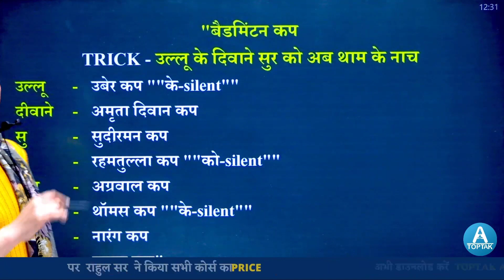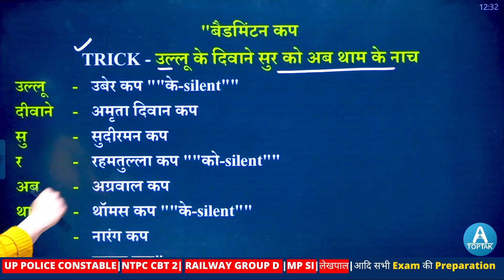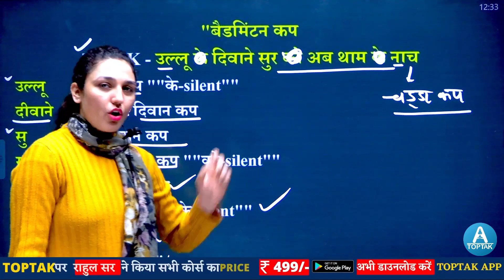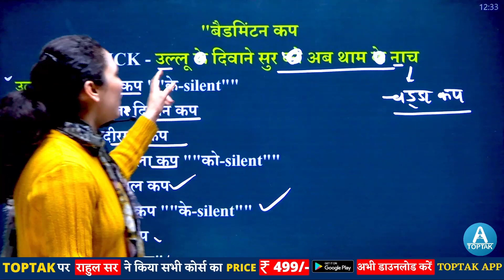BADMINTON CUPS & TROPHIES TRICK | GK TRICK| बैडमिंटन खेल से संबंधित कप/ट्राफियाँ ट्रिक | BY NAMU MAM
💥ON AMAZON

🔴Railway Mathematics By Rahul Deshwal Sir 2022 (Hindi Medium)

🔴Railway Mathematics By Rahul Deshwal Sir 2022 (English Medium)

💥ON FLIPKART

🔴Railway Mathematics By Rahul Deshwal Sir 2022 (Hindi Edition) on Flipkart

🔴Railway Mathematics By Rahul Deshwal Sir 2022 (English Edition) on Flipkart

✤✤All Exams "CRASH COURSE "available on "TOPTAK APP✤✤